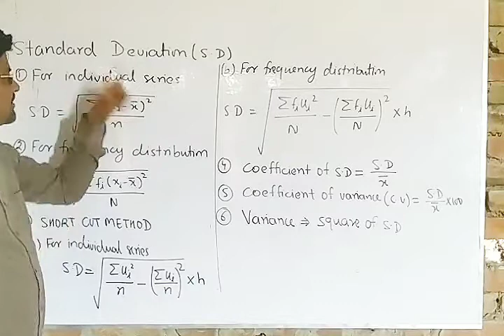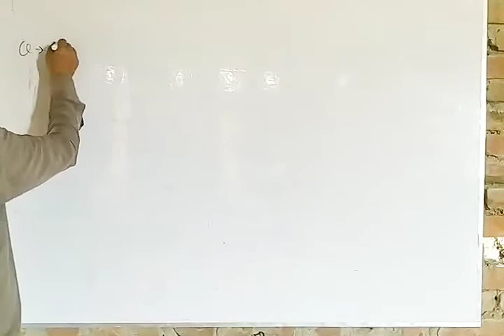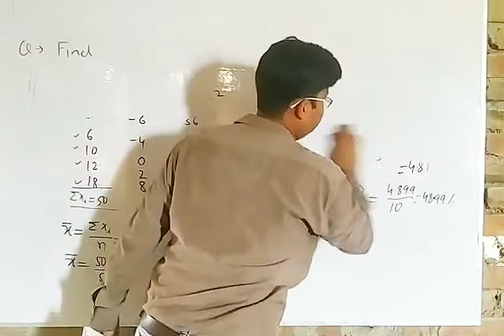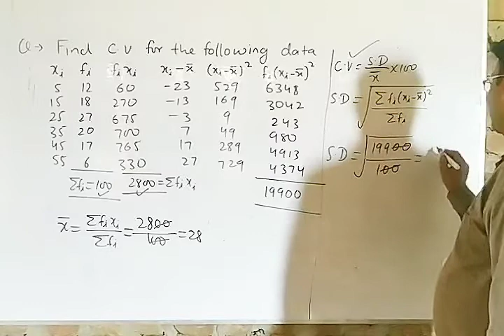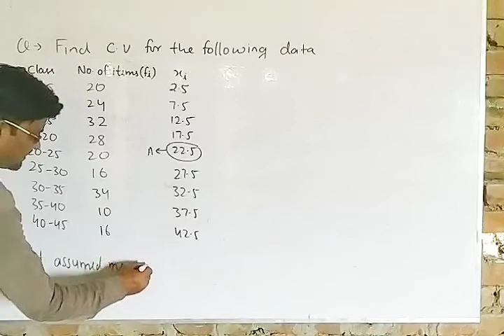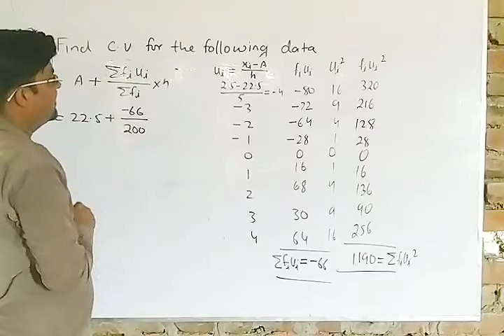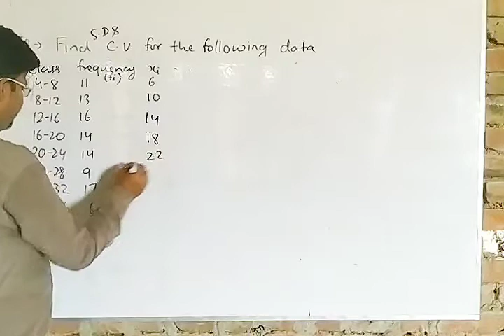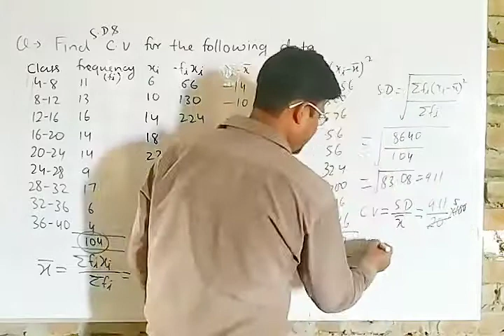Polytechnic 2nd semester Math | Statistics | Class 8